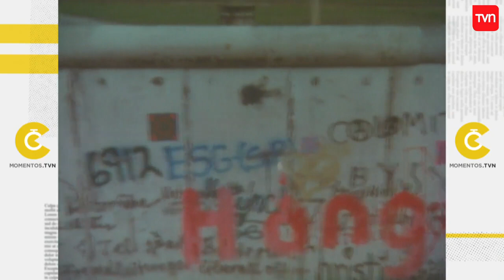13 de agosto: El muro de Berlín | Momentos TVN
El 13 de agosto de 1961, después de la Segunda Guerra Mundial, los vencedores dividieron a Alemania en cuatro sectores comenzando la construcción del Muro de Berlín.